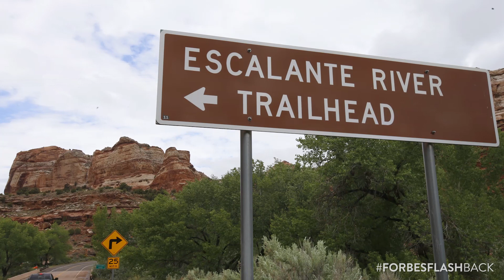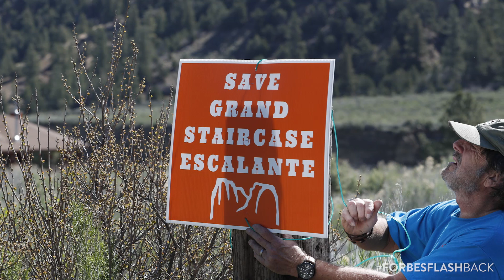Donald Trump Sued By Patagonia Founder Over National Monuments | Forbes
Patagonia founder Yvon Chouinard is suing the Trump administration for their recent decision to scale-back two national Monuments in Utah.